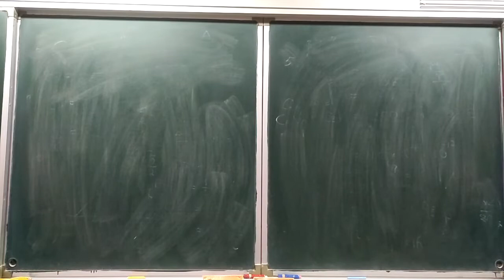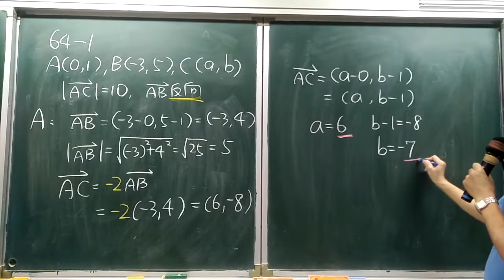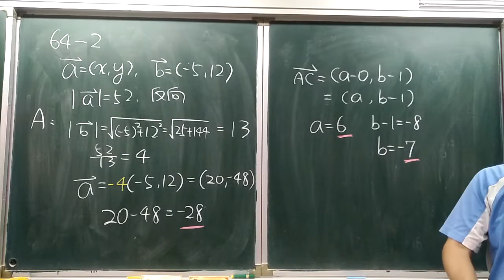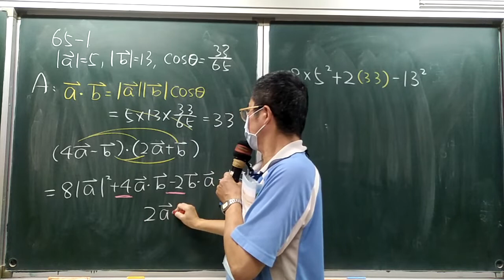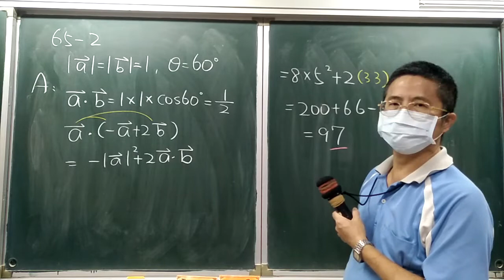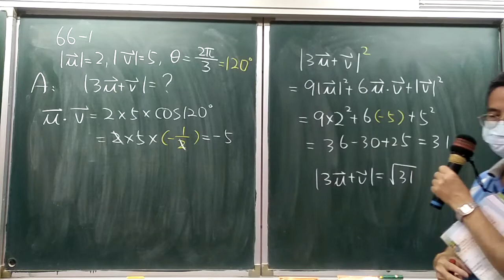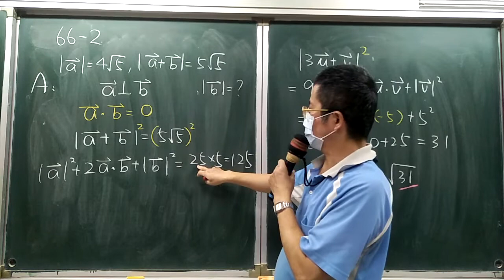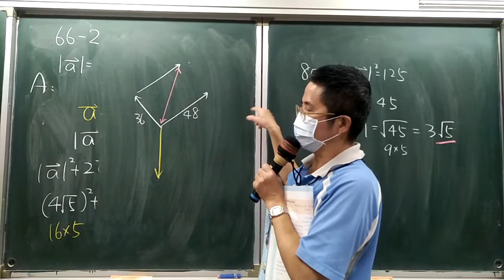技高龍騰數學C，超簡單講義，第26集， 單元3：平面向量 ，第64-67頁。龍騰數學